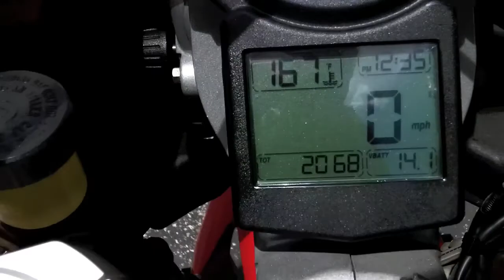2003 Ducati 999S Red at Euro Cycles of Tampa Bay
This used 2003 Ducati 999S in red is available for sale at Euro Cycles of Tampa Bay located at 8509 Gunn Highway located in Odessa, Florida 33556 PH: Web